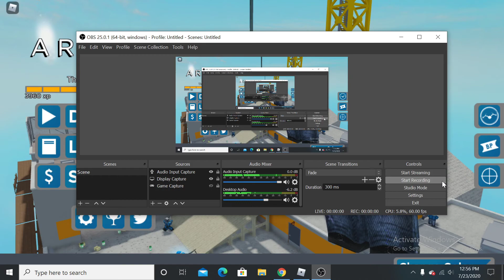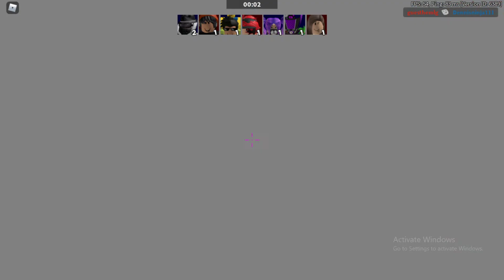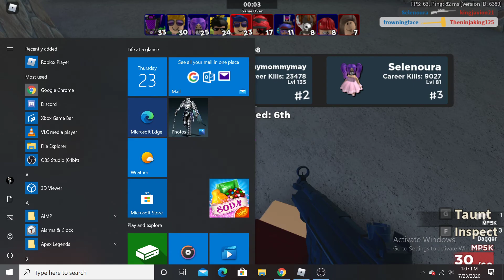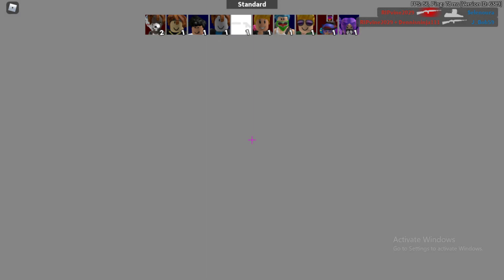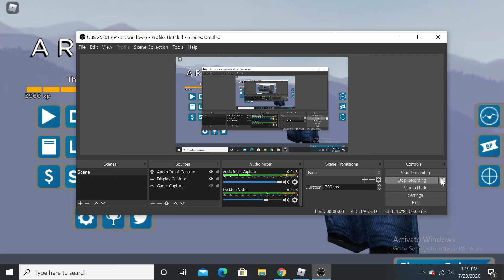Bad play - Roblox | Arsenal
Wow im doing terriable, this is so bad rn.